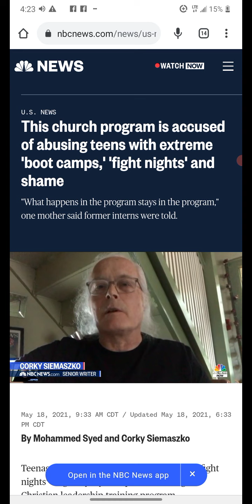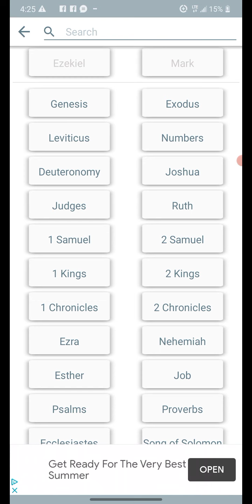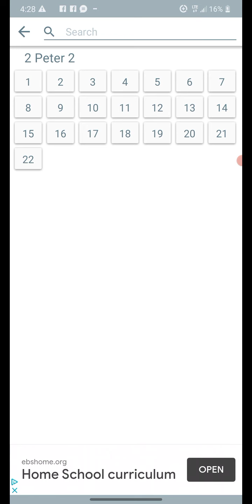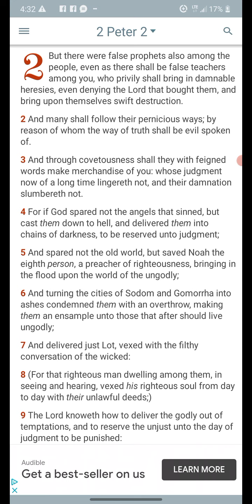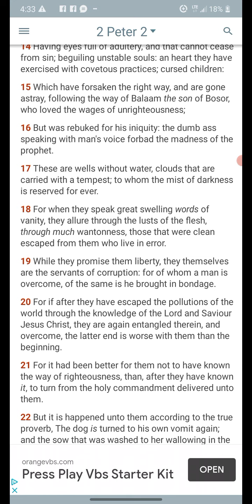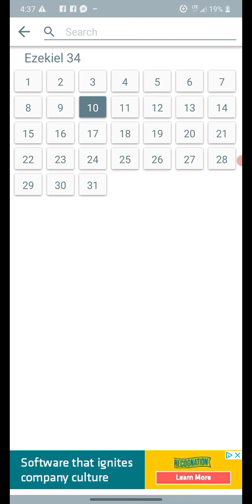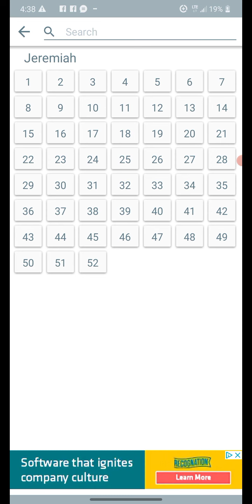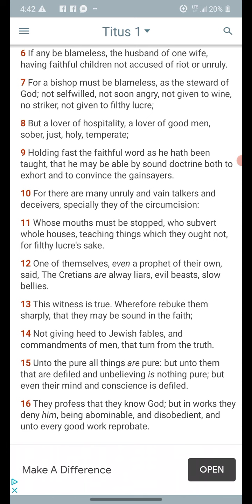these churches are being exposed😂😂😂😂😂